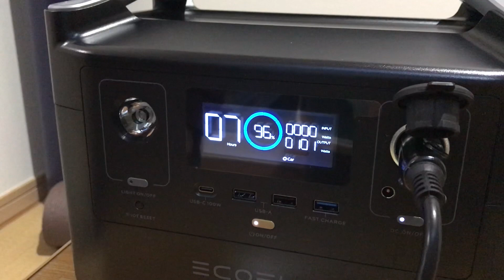ポータブル電源でごはんを炊く『タケルくん』買ってみた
タケルくん

EcoFlow river pro

幼児を連れてのキャンプで欲しくなるのが白米！炊き立てごはんが簡単に手に入ったらいいのにと思っていました。
そこで、前から気になっていた、ポータブル炊飯器のタケル君を購入してみました。
車のシガーソケットやポータブル電源を使って炊けるので、子どもから手が離せない時でも短時間の準備のみで簡単に炊くことができます。
無洗米と水を用意しておけば、災害時にも役立ちそうです。

ロードバイクを時にはガチに、時には緩く楽しむおおやようこの動画です。

ロードバイクで山を上るヒルクライム、長時間サイクリングをするロングライド、マウンテンバイクが好きです。あとは折り畳みの小径車（ミニベロ）でまったりサイクリング（ポタリング）も楽しんでいます。最近は息子もストライダーに乗りはじめました！
子育て中なので、家族で旅をしたり、車中泊をしたりして、目的地で自転車を楽しむことが多いです。

2022年の榛名山ヒルクライムに向けていそださんとトレーニングをしています。
SNS（主にInstagram）で『おおやといそだのハルヒルチャレンジ2022』も投稿していますのでぜひチェックしてください。

自作LINEスタンプ発売中
ねずねずがきた！